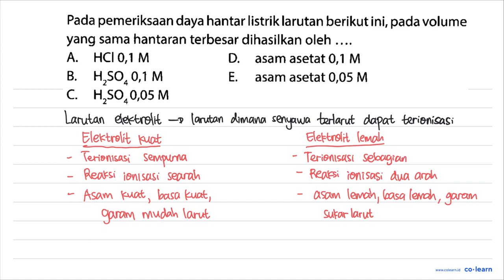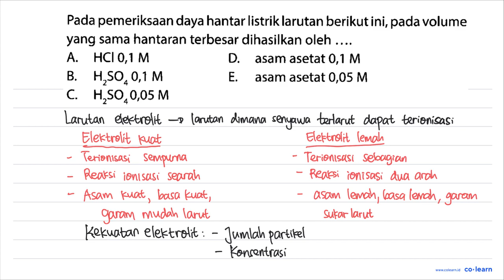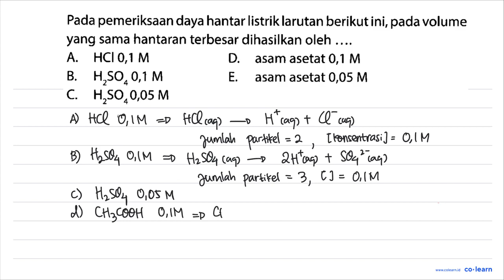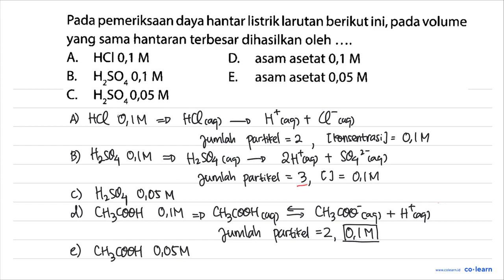Pada pemeriksaan daya hantar listrik larutan berikutini, pada volume yang sama hantaran terbesar ...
Pada pemeriksaan daya hantar listrik larutan berikutini, pada volume yang sama hantaran terbesar dihasilkan oleh A. HCI 0,1 M D_ asam asetat 0,1 M B. HzSO4 0,1 M E. asam asetat 0,05 M 4 C HzSO_ 0,05 M 4

Topik atau Materi: Pengelompokkan Larutan Berdasarkan Daya Hantar Listriknya - Larutan Elektrolit dan Larutan Non-Elektrolit - Kimia Fisik dan Analisis - Kimia Kelas 10 SMA - K-13 Revisi

Sumber Soal: Big Book Kimia SMA Kelas 10-12, K-13 Revisi, OK, 2018 , N/A

00:00 : Bedah Soal
01:00 : Konsep, rumus dan pengertian Pengelompokkan Larutan Berdasarkan Daya Hantar Listriknya
01:18 : Langkah penyelesaian soal
05:58 : Jawaban akhir
06:28 : Penutup